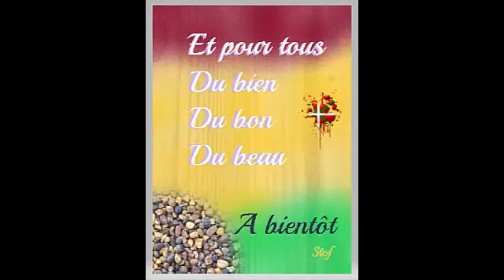Ma pergola du potager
Etant donné que je n ai plus le terrain pour cultiver et que ma coure n est pas ensoleillée toute la journée , j ai pensé que si je faisais pousser mes légumes à la verticale je pourrai gagner du temps d exposition alors allons faire un petit tour pour trouver ce qu il me faut .
Je n ai acheté que le fil de fer 3, 10 euros